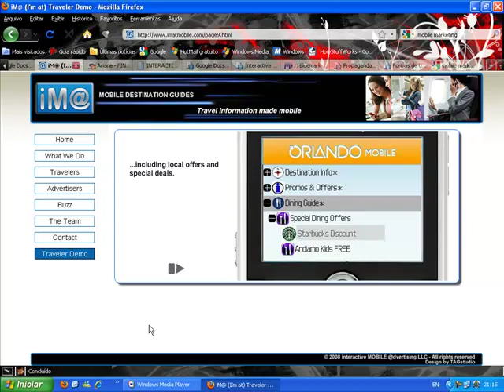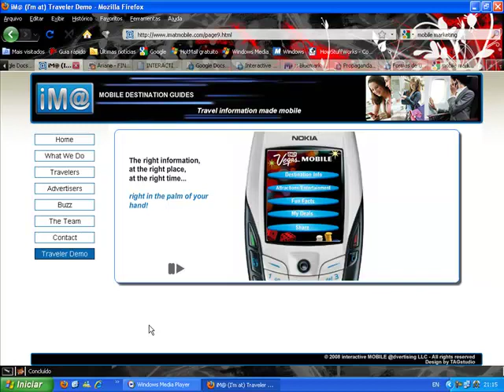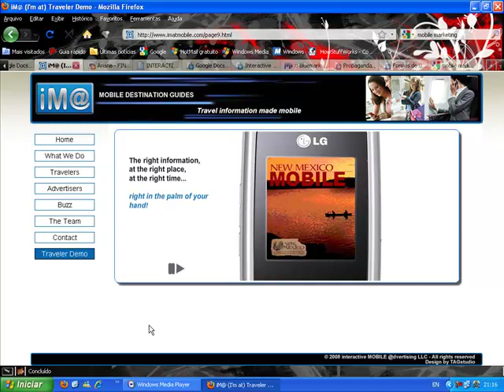IM@ PROJETO INTEGRADOR